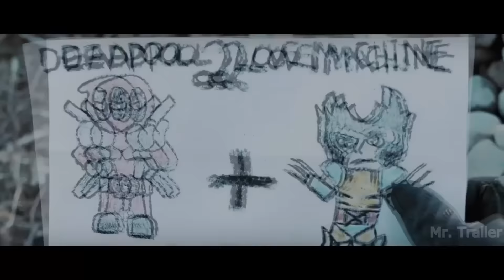Deadpool 2 - ТИЗЕР-ТРЕЙЛЕР (2018 | ДЭДПУЛ НА МОГИЛЕ ЛОГАНА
Оцени видео лайком и подпиской на канал !
⇓⇓ ⇓ Читай описание ⇓⇓⇓
Премьера: 2018 г. (США)
Оператор: Кен Сенг
Серия фильмов: Люди Икс
Актерский состав: Райан Рейнольдс
Сценарий: Пол Верник, Ретт Риз
Продюсеры: Райан Рейнольдс, Саймон Кинберг, Лорен Шулер Доннер

Это фан-трейлер !!!